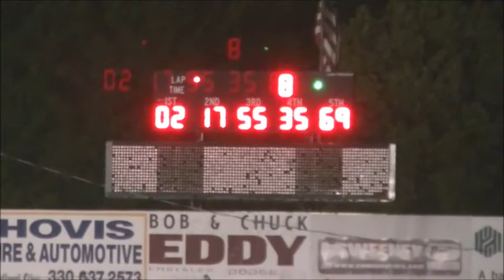Penn/Ohio Pro Stock Heat 4